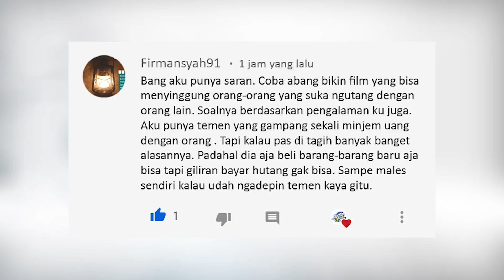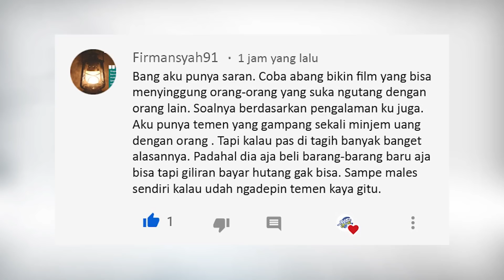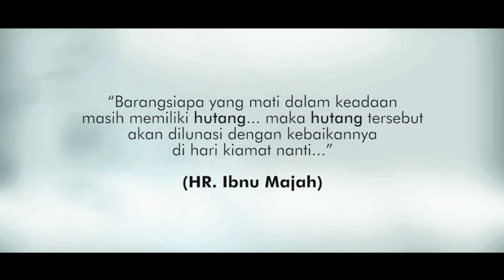SUKA HUTANG OGAH BAYAR ! SAAT DITAGIH MARAH MARAH AKHIRNYA INI YANG TERJADI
Tulis komentar, pesan kebaikan apa yang kalian dapatkan dan jika ada ide video apa yang kalian ingin lihat, insyaallah kami buat.